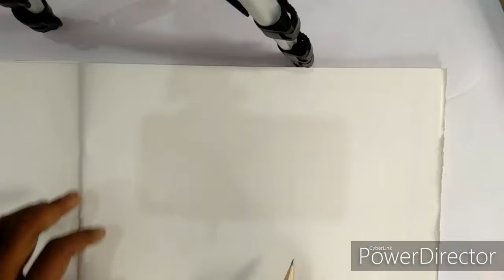How to draw nose for beginners /EASY WAY TO DRAW A REALISTIC NOSE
How to draw realistic nose for beginners step by step tutorials //easy way to draw a realistic nose